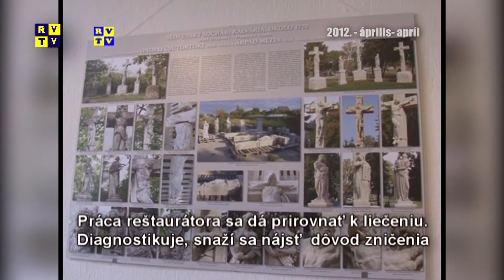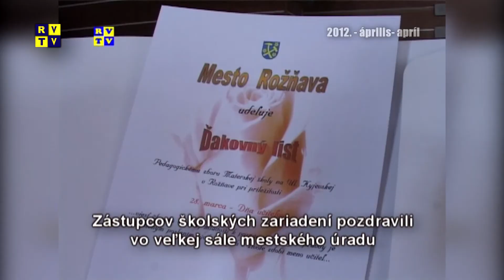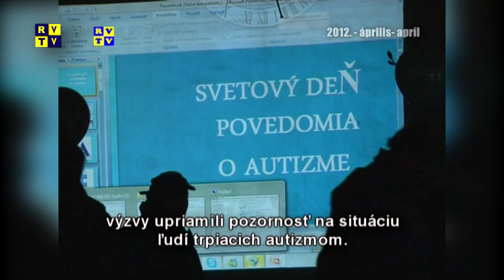Rozsnyói magazin 27.4.2022